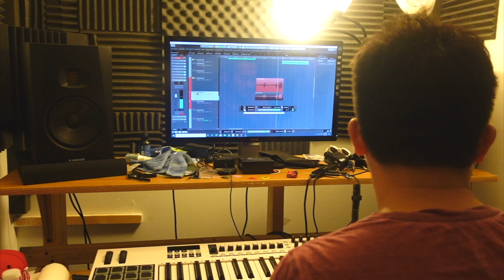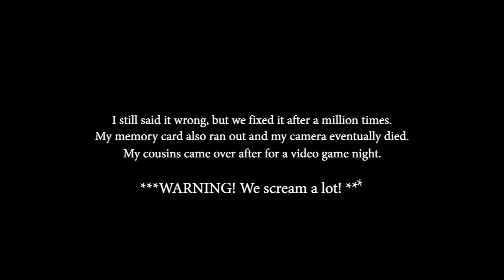The Recording Studio & After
Hello Everyone!

Yay to my second vlog ever! It's been a while since I've been in the studio to record a song, but I'm excited for this year and what's to come! I can't wait to share with you all too!

-TheSee Xiong

1. ไม่ต้องการแฟนใหม่ - Ham PMN
2. Summertime - Maggie & Nyan